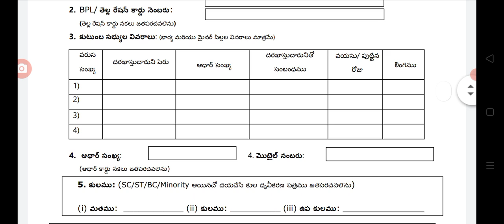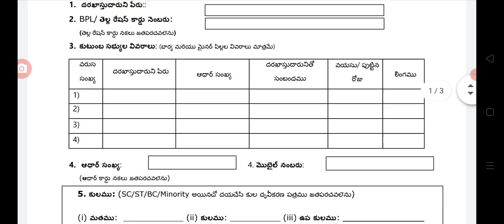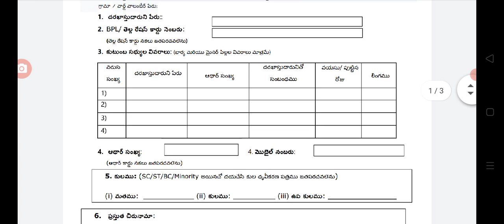ఆంధ్రప్రదేశ్లో ఏడో తారీఖు వరకు ఈ అప్లికేషన్ పెట్టుకునే వారికి పదివేల రూపాయలు వేయనున్న సీఎం.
Hello everyone today update is AP government announced that YSR vahana Mitra 3rd installment payment apply process explanation.@anandsocialedu